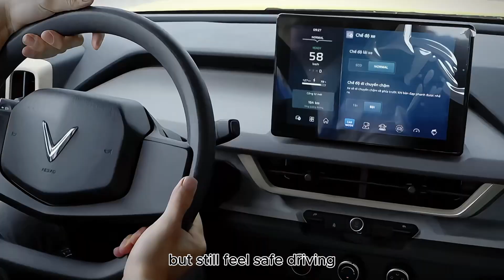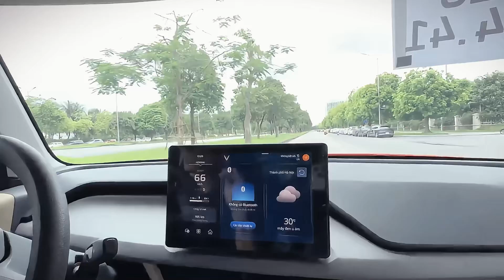Trải nghiệm lái thử VinFast VF3 và Giá bán | XE 360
Trải nghiệm lái thử VinFast VF3 và Giá bán

VinFast VF3 - Chiếc xe điện nhỏ gọn, năng động, hoàn hảo cho đô thị

Bạn đang tìm kiếm một chiếc xe điện nhỏ gọn, cá tính và tiết kiệm nhiên liệu? VinFast VF3 chính là lựa chọn hoàn hảo dành cho bạn!

Trong video này, chúng ta sẽ cùng khám phá chi tiết về chiếc xe điện "made in Vietnam" này. Từ thiết kế ngoại thất bắt mắt, nội thất hiện đại, cho đến khả năng vận hành linh hoạt và tiết kiệm năng lượng, VF3 chắc chắn sẽ khiến bạn bất ngờ.

Hãy cùng chúng tôi trải nghiệm những cảm giác thú vị khi lái chiếc xe điện thông minh này nhé!

Khử mùi xe được HÙNG LÂM chia sẻ - Số 1 tại Mỹ
Tiêu diệt 99,9% các loại mùi hôi, nấm và vi khuẩn có hại cho cơ thể
Perspi-Guard® - Điều Trị, Kiểm Soát Mồ Hôi và Mùi Cơ Thể
HCM - Dạy Lái Xe Đưa Rước Tận Nhà
CAM KẾT KHÔNG PHÁT SINH CHI PHÍ